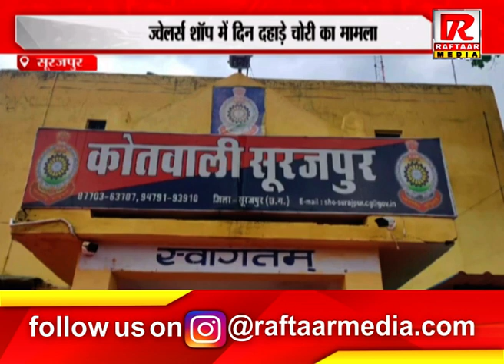सूरजपुर : ज्वेलर्स शॉप में दिन दहाड़े चोरी का मामला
Raftaar Media